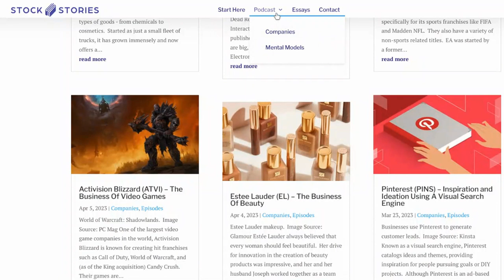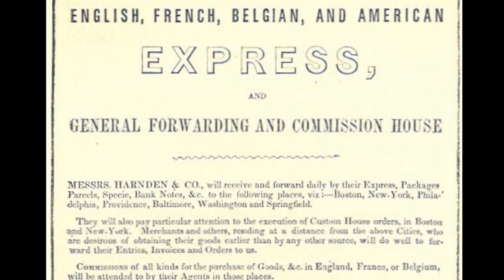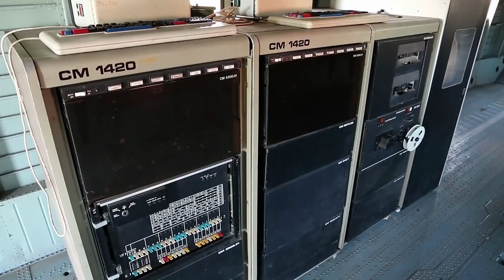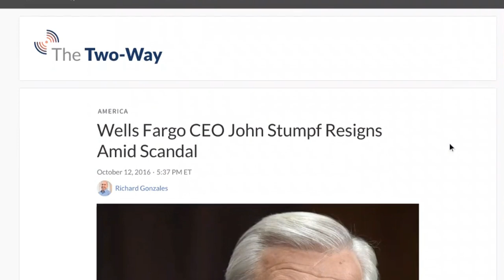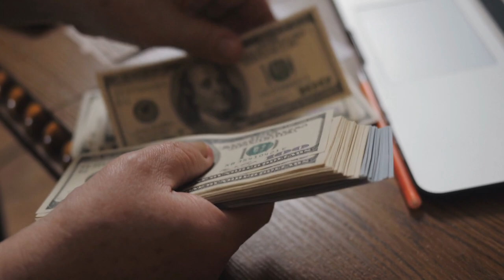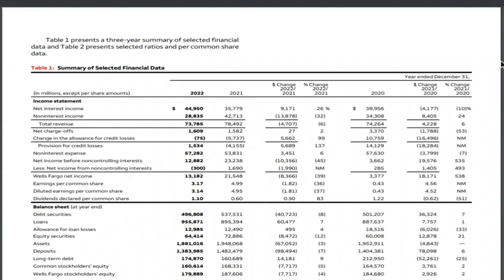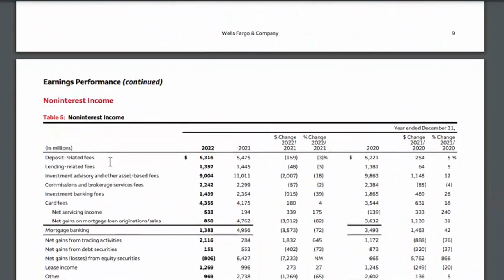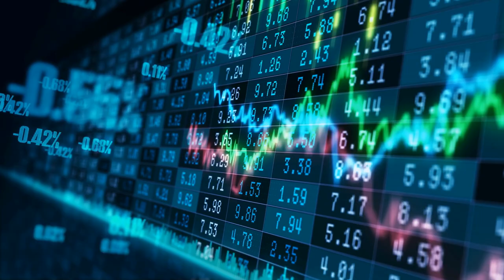Wells Fargo (WFC) - From Stagecoach Company to Modern Bank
Today we discuss the importance of conservatism in banking and the risks of not managing risk well. He then analyzes the history, business model, and financials of Wells Fargo, noting that the bank is a fundamentally good business with potential for growth. Despite a decline in revenue due to economic headwinds and a scandal related to fraudulent cross-selling, I believe that Wells Fargo is simplifying its operations and positioning itself for strong shareholder returns in the future. While I would prefer a slightly cheaper valuation, I do consider Wells Fargo to be a good business and a potential investment opportunity.

00:46 - History of Wells Fargo
The founding of Wells Fargo by Henry Wells and William Fargo, their early courier business, and the company's expansion to the West Coast during the gold rush.

 05:33 - Divisions of Wells Fargo
An overview of Wells Fargo's four main divisions: consumer banking, commercial banking, corporate and investment banking, and wealth and investment management.

07:38 - Financials of Wells Fargo
A breakdown of Wells Fargo's revenue, including net interest income and non-interest income, and how the company is still recovering from the scandal related to fraudulent cross-selling.

09:28 - Valuation of Wells Fargo
Alex Mason discusses the valuation of Wells Fargo's stock, which he believes is relatively cheap at 11 times earnings.